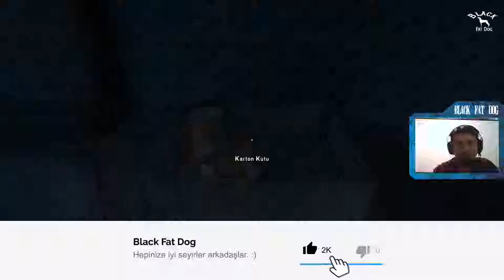The Long Dark - Türkçe #3 Atıl Kurt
The Long Dark serimizin 3 ncü bölümü ile karşınızdayım arkadaşlar bu kurtlar başa bela cidden acaip zorluyorlar durumu. iyi seyirler dilerim arkadaşlar. :)